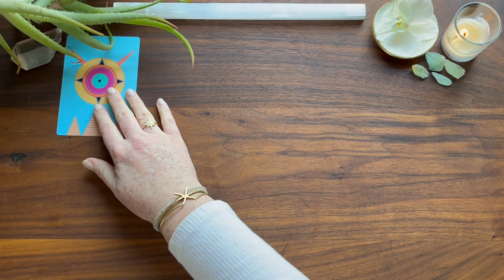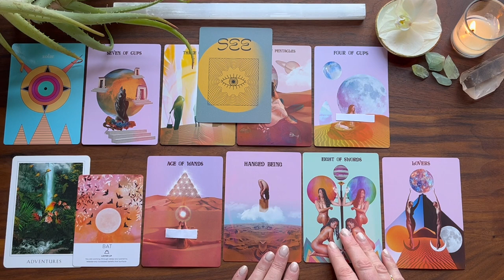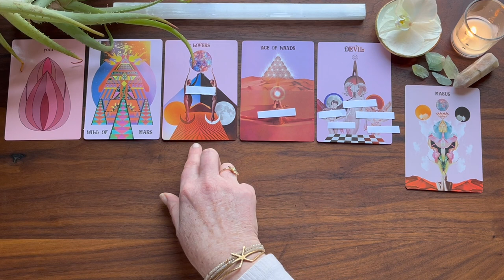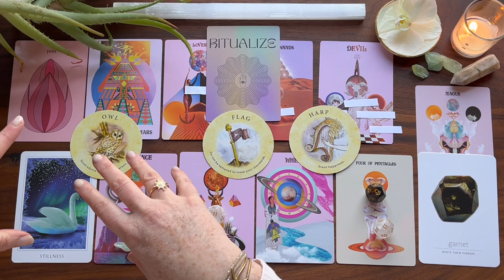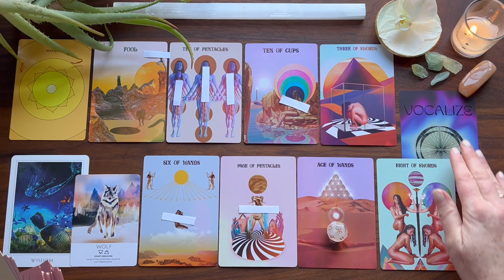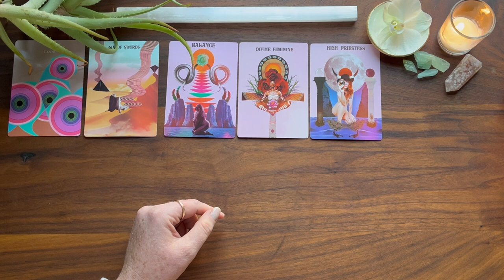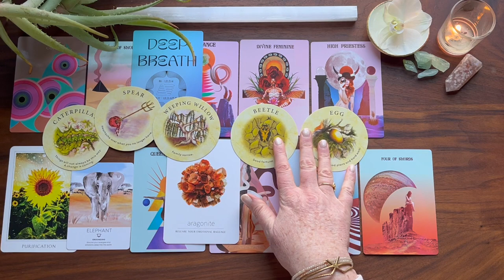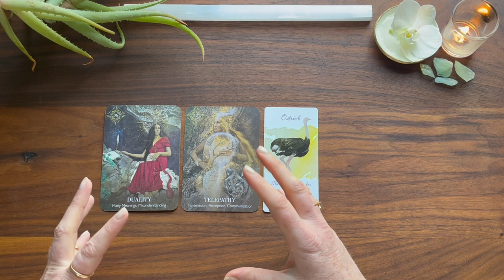YEAR OF THE DRAGON 🐉 🐲 FORTUNE | Tarot Pick A Card Insight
Welcome to 2024's Chinese Green Wood Dragon Year, a year of luck, growth, and magic. Choose a pile to get insight into how the Dragon year will unfold for you.

While Chinese Lunar New Year falls on the second new moon after Winter Solstice (February 9/10 this year), the new animal is aligned with a solar calendar and begins when then Sun is at the 315th degree of the Tropical Zodiac, this year on February 4th.

Compare your new Chinese year to last year's Water Rabbit Year. Here is a link to that reading to reflect upon how that year aligned for you

Here is a site to check what all four of your Chinese Animals are

Timestamps:
00:00:00 - Intro
00:08:30 - Pile 1
00:40:59 - Pile 2
01:10:53 - Pile 3
01:44:28 - Pile 4
02:13:34 - Chinese Animal Quick Fortunes

Decks Used:
Sigil Oracle
She Wolf Tarot
Your Wise Animal Body
Sacred Destiny
Wisdom of the Animals
Daily Crystal Inspiration
Tea Leaf
Priestesses of Light
Divine Feather Messengers

ABOUT ME:
Tropical Zodiac: Virgo ☀️  --- Libra (New) 🌑  --- Sagittarius ⬆️

SUBSTACK:
CosmoMuse